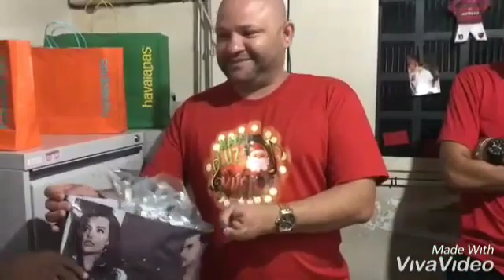CONFRATERNIZAÇÃO SHOPPING PARK 2018 (1)